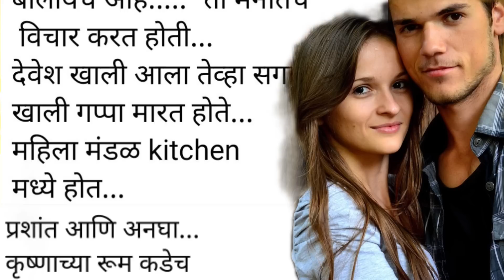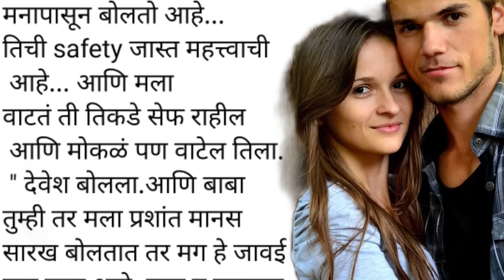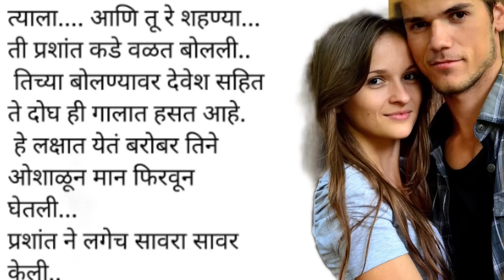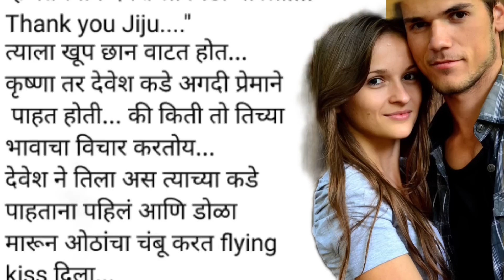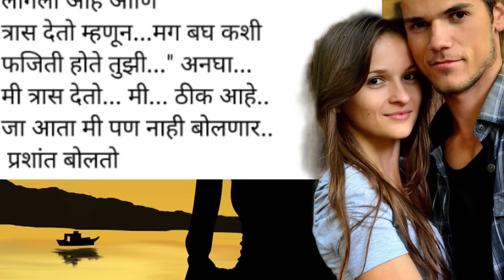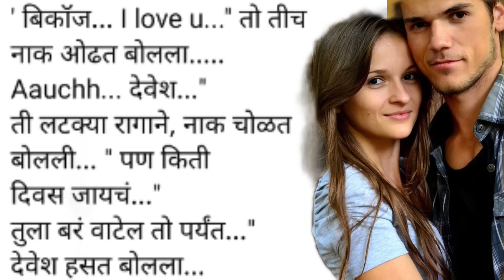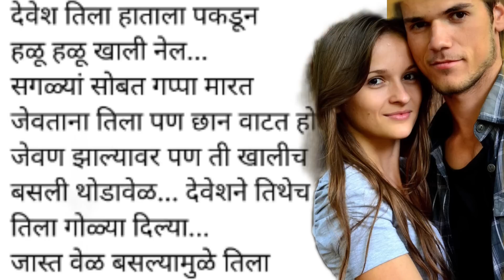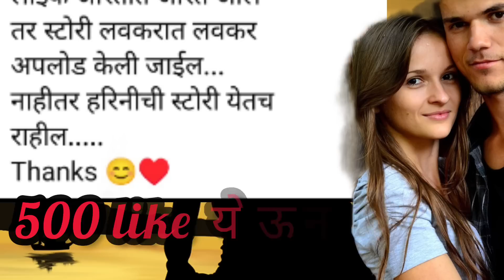देव प्रीयाची गोष्ट ♥️ ! हृदयस्पर्शीकथा !inspirestories !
देव प्रीयाची गोष्ट! मराठीप्रेरणादायीकथा! हृदयस्पर्शीकथा!inspirestories! ऐका लग्नाची गोष्ट 1| गोष्ट एका लग्नाची भाग 1|ऐका लग्नाची गोष्ट|गोष्ट एका लग्नाची|

Your quries :
मराठीकथा
मराठीबोधकथा
मराठीगोष्टी मराठीप्रेरणादायी कथा
हृदयस्पर्शीकथा
भावनिककथा
marathi stories marathi goshti marathi bodhkatha marathi
katha marathi motivational stories
Budhatechig
Hridaydravak katha
Story voiceover
Voiceover stories
Voiceover
Story in marathi
Story marathi
नाते कसे टिकवावे
नातेसंबंध
मराठीकथा कादंबरी